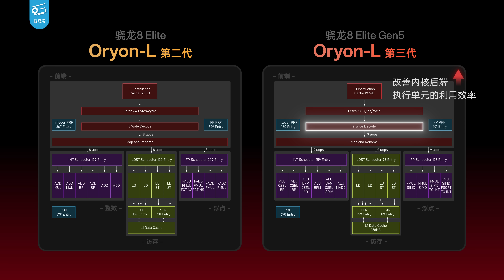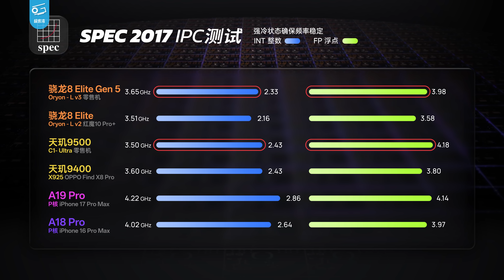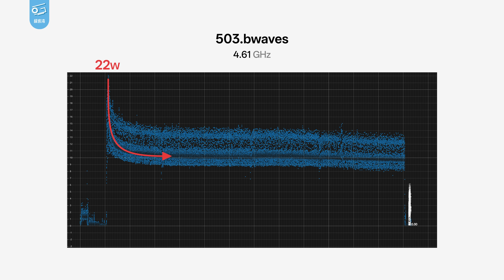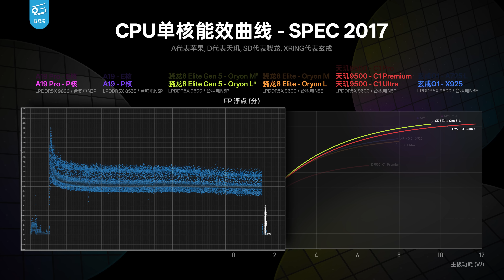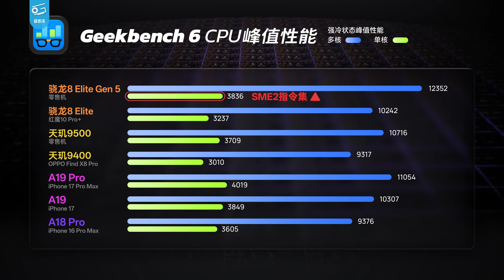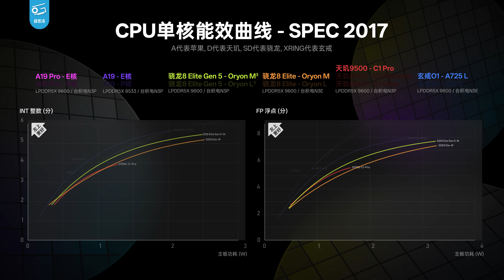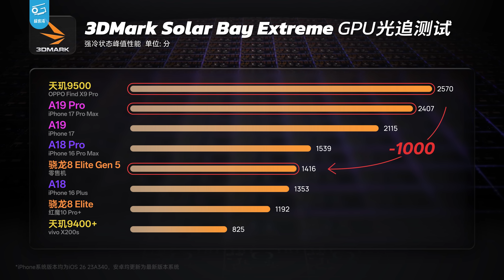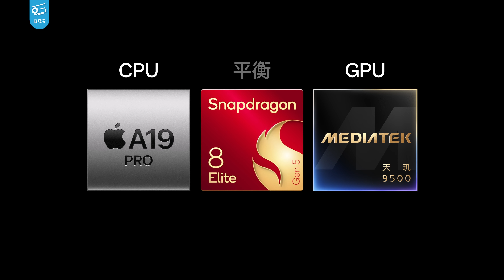高通骁龙8 Elite Gen5性能分析：常规升级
是时候拿零售机实测一下高通新一代旗舰手机芯片——骁龙8 Elite Gen 5的能效表现了！真的有高通宣传的那么强吗？做完SPEC单核分析，拉完能效曲线后，我们可以说，这就是一代稳步前进的常规升级，没有大的创新但也没有翻车，具体情况如何？请看视频……